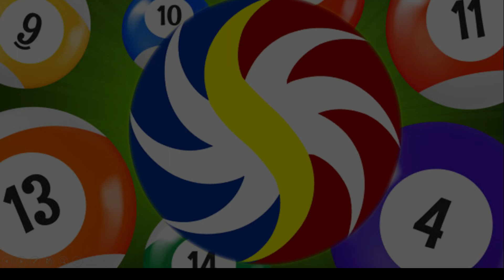PCSO Lotto Result December 20 2023